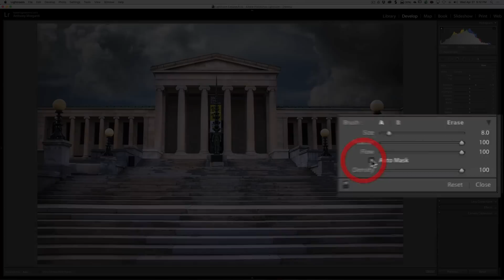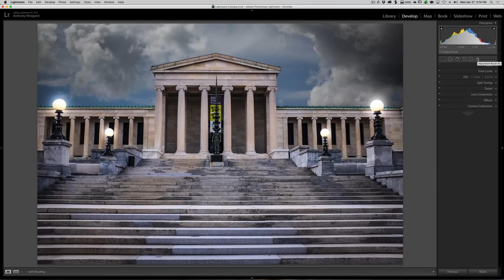Lightroom Quick Tips - Episode 47: Lighting a Light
This is the 47th episode of Lightroom Quick Tips where I give a single, quick Lightroom tip.

I recently did a Photoshop Quick Tips video -- Episode 7 -- where I demonstrated how to light a light that wasn't lit to begin with. In this video, I show how you can do it in Lightroom.